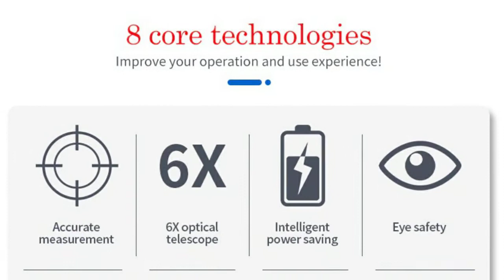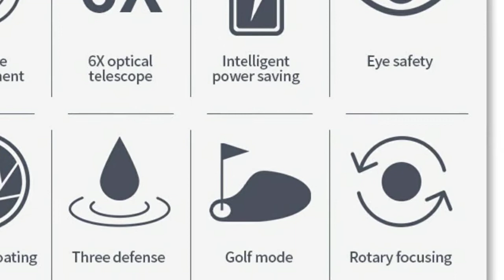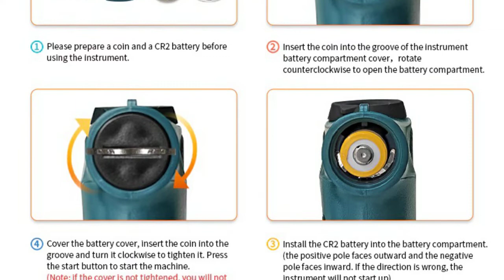ARTBULL Laser Rangefinder Telescope Hunting 800m 2000m Laser Distance Meter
Specifications:
Measuring range: 5m-2000m
Measurement accuracy: ±0.54YD
Unit of measure: code (YD), meter (M)
Field of view: 6 °
Magnification: 6X
Eyepiece aperture: 17mm
Objective lens aperture: 23mm
Measure time：0.3S-1.5S
Focusing mode: eyepiece focus
Vision Safety: FDA (Level 1) (CFR 21)
wavelength: 905 nm
LCD display: yes
Battery Type: CR2 3V（not included）
There are 5 modes
1 L mode: Line distance

2 H mode: Horizon distance

3 V mode: Vertical distance

4 golf mode

5 height difference mode.